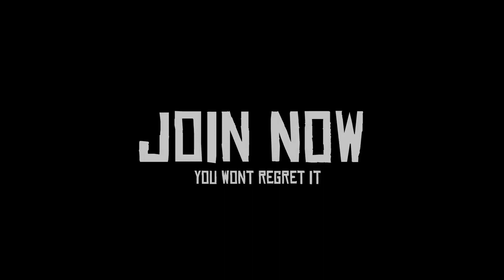Irish Venom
Thanks to AMG for the footage